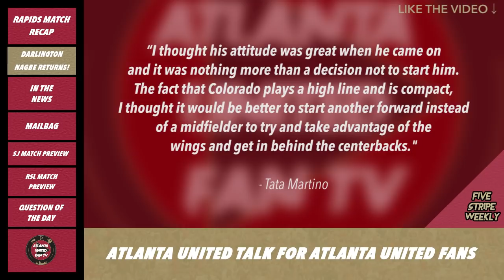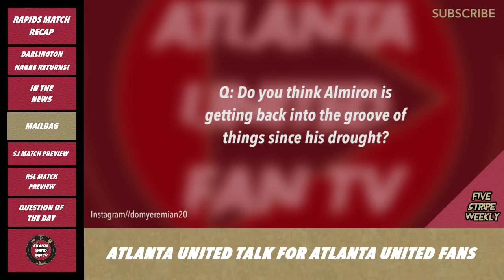The Return of Darlington Nagbe Doesn't Disappoint! | FIVE STRIPE WEEKLY #47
In this episode, we discuss the Atlanta United win over the Colorado Rapids, preview the San Jose Earthquakes and Real Salt Lake matches and answer your mailbag questions! This one goes off the rails on one of your queries, ha! What are your thoughts? COMMENT TO JOIN IN!

More merch below!